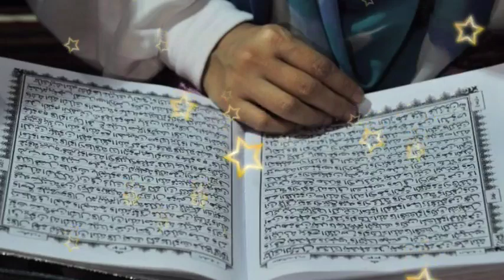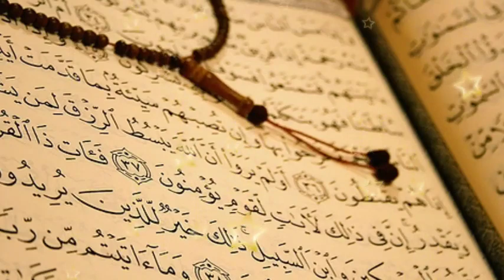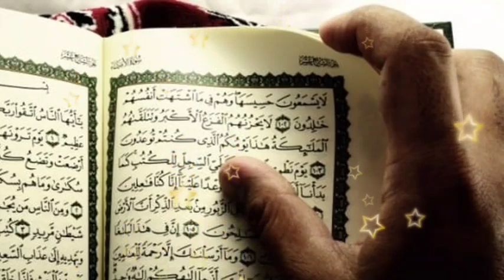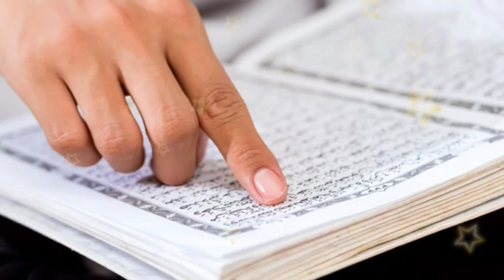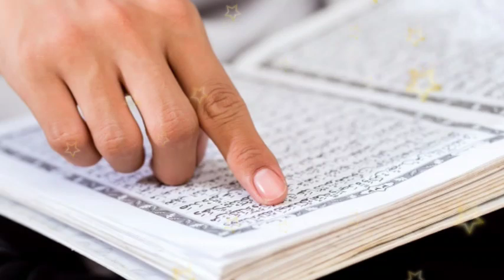The Last Saturday of Zilhajj 2021 Has Arrived | Allah ky 1 Naam Ki Taqit or Fazilat Dekh Lo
This video is an informative video. In this video, we will tell you the best wazifa for rizq. We will tell you Allah's name wazifa.